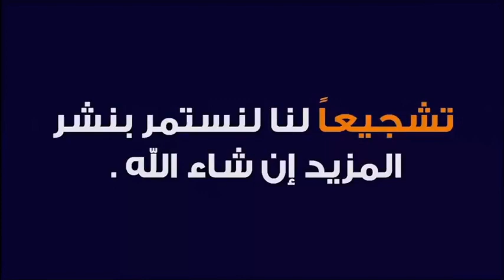متى وقت إخراج زكاة الفطر 🕌 الدكتور طيب كريبان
جديد 2021 : متى وقت إخراج زكاة الفطر 🕌 مع الدكتور طيب كريبان
 ▬▬▬▬▬▬ஜ۩☺۩ஜ▬▬▬▬▬
 ▬▬▬▬▬▬ஜ۩☺۩ஜ▬▬▬▬▬
⛔ أحبابي الكرام ، إذا أعجبكم الفيديو رجاءاً لا تنسوا :

 ▬▬▬▬▬▬ஜ۩☺۩ஜ▬▬▬▬▬
مواضيع سابقة

🕌 عَنْ أَبِي هُرَيْرَةَ، عَنِ النَّبِيِّ صَلَّى اللهُ عَلَيْهِ وَسَلَّمَ قَالَ:
 ▬▬▬▬▬▬ஜ۩☺۩ஜ▬▬▬▬▬
⚠️ توضيح مهم ❗

 ▬▬▬▬▬▬ஜ۩☺۩ஜ▬▬▬▬▬
# هاشتاغ الموضوع #